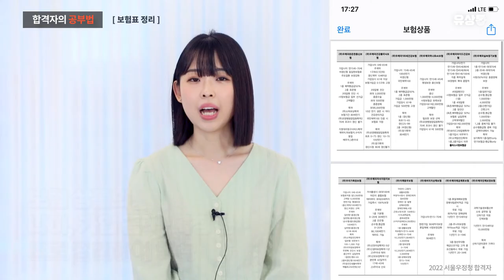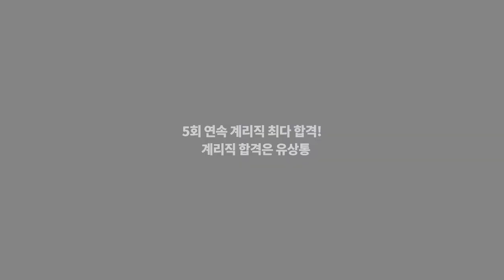[유상통] 계리직 합격으로 이끄는 나만의 공부법! 계리직 합격 비법 대공개! l 계리직 합격 l 계리직 공무원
2022 계리직 합격자가 공개하는 '합격 필살기'
계리직 합격으로 이끄는 나만의 공부법은 [____________] 입니다.

✔ 나만의 회독 목표
✔ 우편/금융 OX 스터디
✔ 보혐표 정리
✔ 나만의 필기노트
✔ 과목별 정리노트

시행착오 끝에 완성한 나만의 합격 필살기!
합격자의 노하우로 효율적으로 학습해서 계리직 합격에 도전해 보세요!

계리직 합격 전문, 유상통이 함께 하겠습니다!